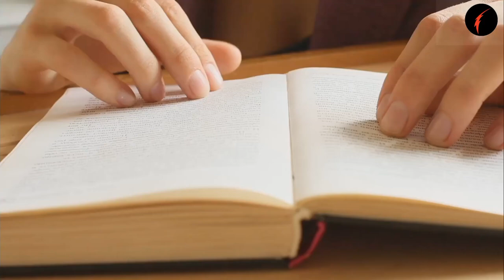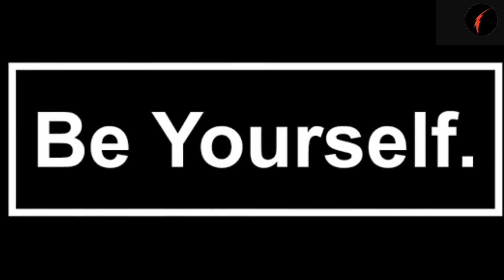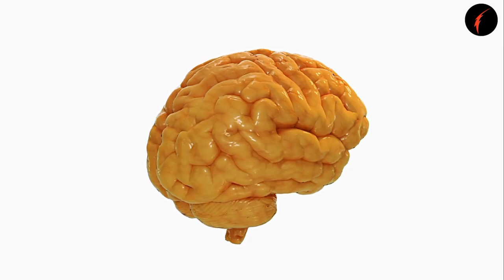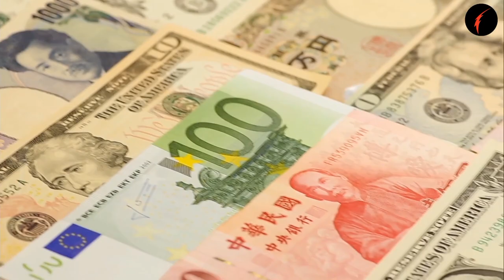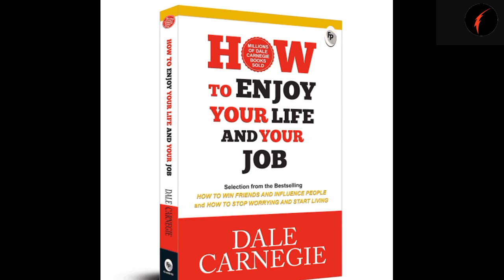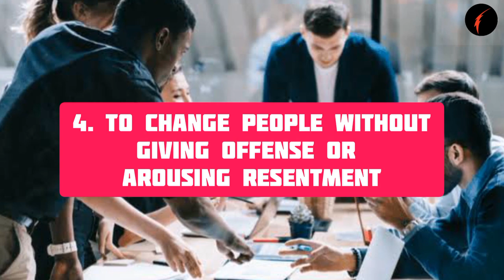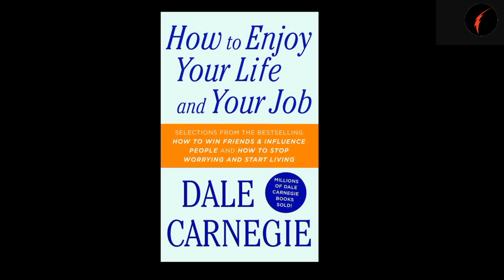Book Summary in Tamil | HOW TO ENJOY YOUR LIFE AND YOUR JOB | Audiobook in Tamil | Tamil Podcasts